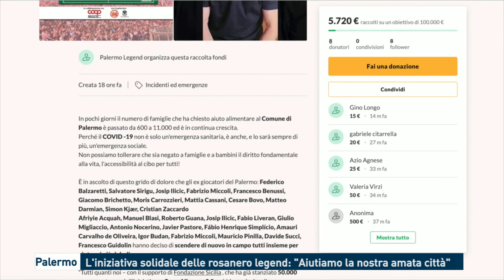Palermo: L'iniziativa solidale delle rosanero legend: "Aiutiamo la nostra amata città"